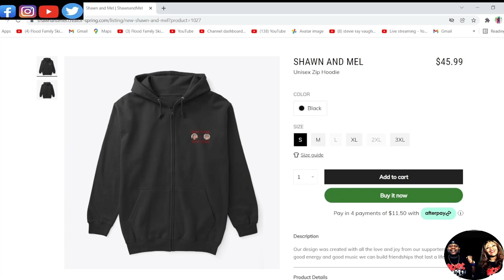GREAT VIBES!!! THE STYLE COUNCIL - YOUR THE BEST THING (REACTION)